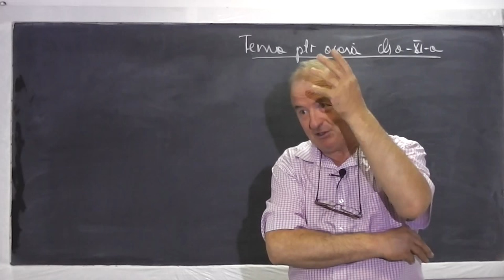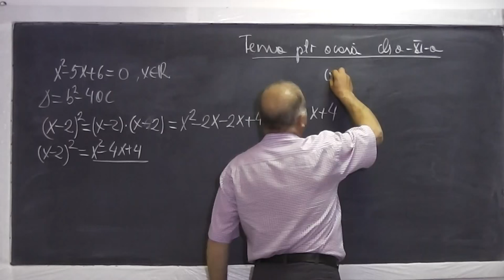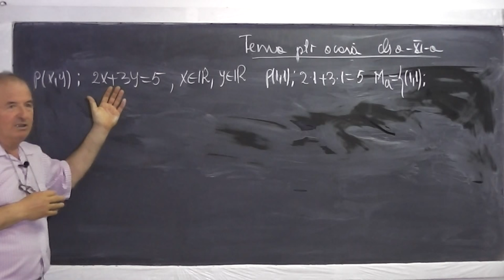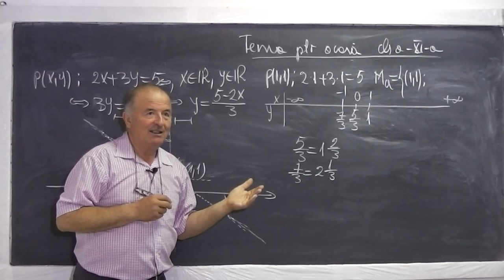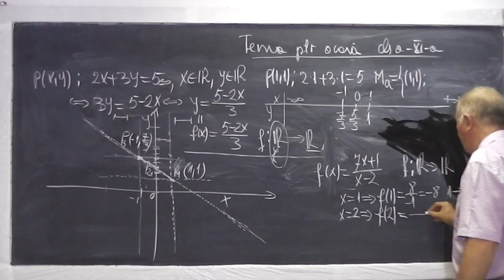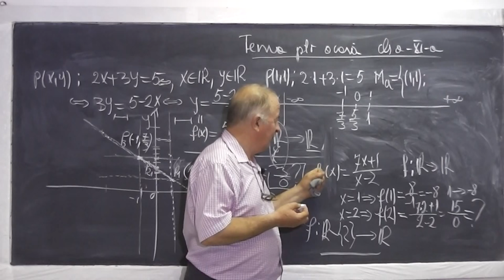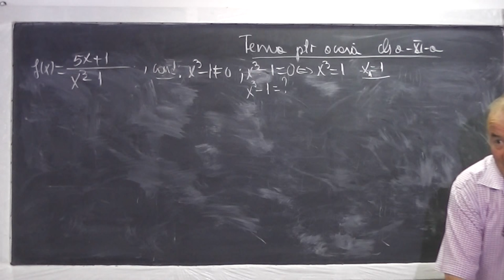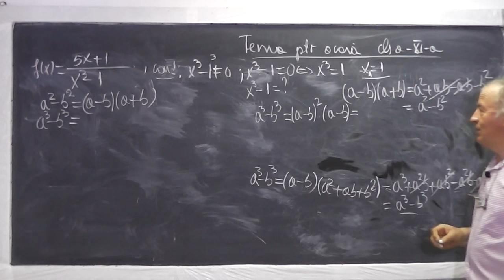1/2 Lectia 607 - Ecuatia de gradul 2 - Functii - Grafice de functii - Tema la analiza - Clasa 11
Daca lectia va este utila, as aprecia un Like si Share - In aceasta lectie de matematica pe care o puteti vedea in direct si pe incepem cu o ecuatie de gradul 2 si explic pe intelesul vostru ce inseamna rezolvarea ei iar apoi discutam despre predicate, functii, domenii de definitie, grafice de functii. Daca lectia va este utila, as aprecia un Share si Like - VIDEO MATEMATICA cu Proful Online sau cautati pe Google: profu online Ioan Ursu

- 1/2 Lectia 607 - Ecuatia de gradul 2 - Functii - Grafice de functii - Tema la analiza - Clasa 11
- 2/2 Lectia 607 - Ecuatia de gradul 2 - Functii - Grafice de functii - Tema la analiza - Clasa 11
- Lectia 607 - Ecuatia de gradul 2 - Functii - Grafice de functii - Tema la analiza - Clasa 11